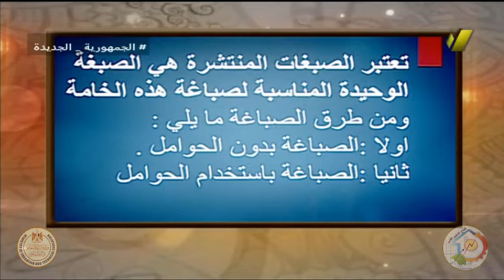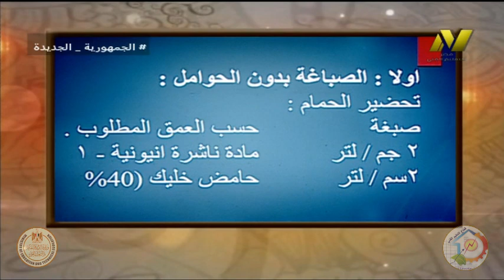الصف الثالث صناعى - قسم طباعة المنسوجات - عمليات - ا محمد عزام